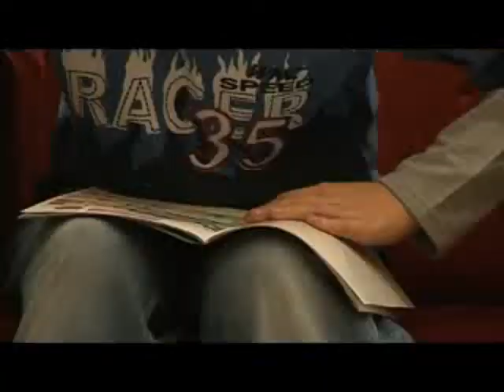Idén 15 éves a Dunaharaszti Városi Könyvtár új épülete (2013. 43. hét)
A következőkben Táborosi Zoltánnéval beszélgettünk, visszaemlékezve az elmúlt időszakra